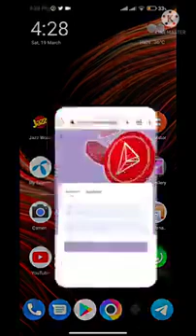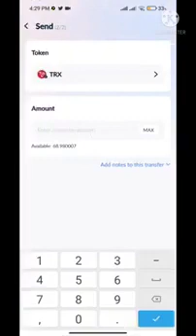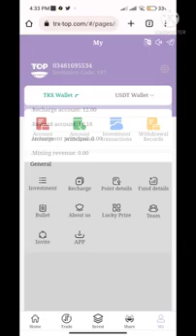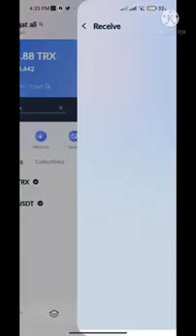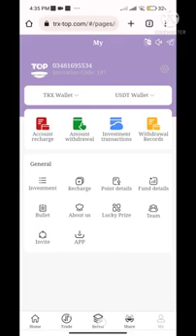Earn trx Mining Site 2022 new project earn daily wise earning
Refferal link